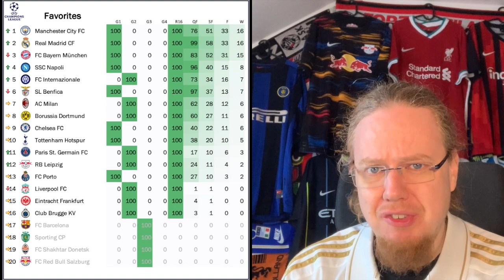Serie A Teams Flawless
Yes, Real Madrid's comeback stole all the headlines, but it is a fact that all three Italian wins mastered their first leg with a win and no goal conceded. Of course, league leaders Napoli are in the  most comfortable position after their effortless win in Frankfurt. On the flipside, the first legs went terribly for the Premier League with a solitary draw by City the only non-losing performance.

00:00 Opening observations
02:35 Napoli too good for Frankfurt
05:04 Real Madrid's impressive comeback at Anfield
08:52 Lukaku wins it late for Inter
10:17 City allow Leipzig back into the game
12:39 Projections and upcoming games